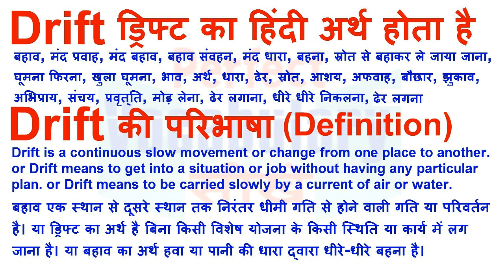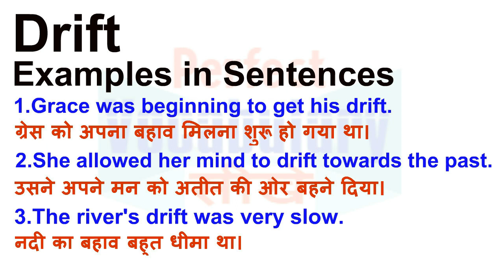Drift Meaning in Hindi | Drift Definition | Drift Ka Matlab Kya Hota Hai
Drift का हिन्दी मतलब
Drift का हिन्दी अर्थ, Drift की परिभाषा, Drift का अनुवाद और अर्थ,
Drift का अर्थ हिन्दी में, Drift का इंगलिश अर्थ, Drift का उच्चारण और उदाहरण वाक्य। Drift का हिन्दी मीनिंग, Drift का हिन्दी अर्थ, Drift का हिन्दी अनुवाद